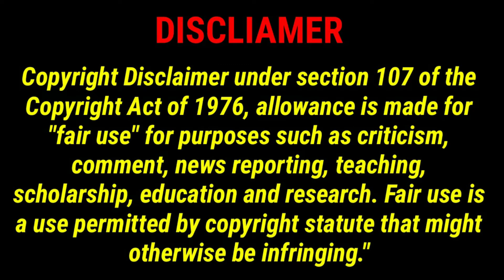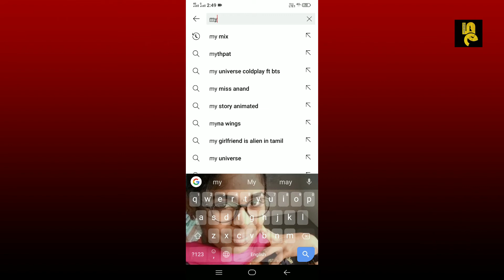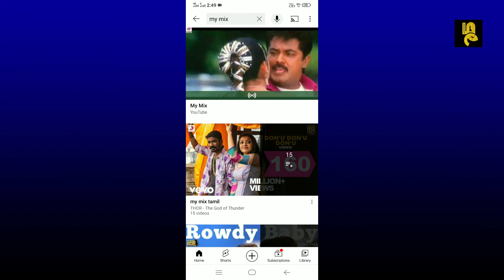MASS Youtube Trick tamil || Youtube Tutorial Tamil|Youtube Tips and Tricks tamil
MASS Youtube Tricks tamil || Youtube Tutorial Tamil|Youtube Tips and Tricks tamil.